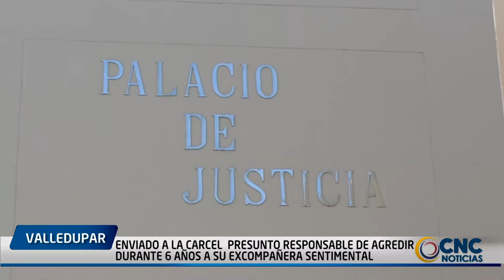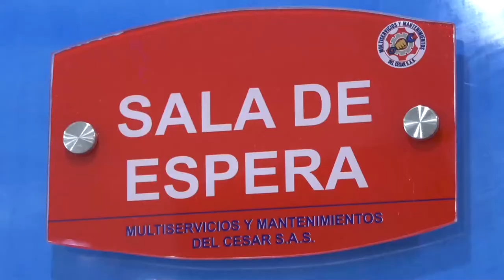ENVIADO A LA CARCEL PRESUNTO RESPONSABLE DE AGREDIR DURANTE 6 AÑOS A SU EXCOMPAÑERA SENTIMENTAL